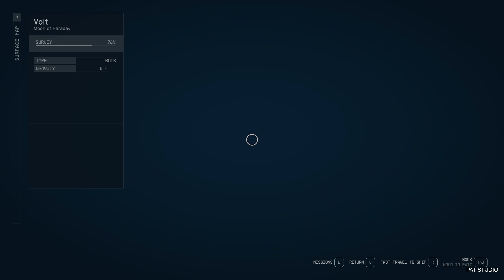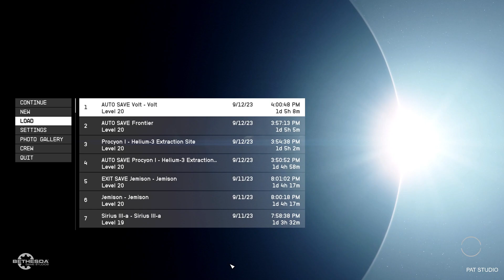FREESTAR RANGERS MISSION BOARD STARFIELD GAMEPLAY WALKTHROUGH PART 21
I NEED MONEY BUY PS5 CONSOLE DONATE PLEASE.YOUTUBE STINGY GIVE ME $10 PER MONTH ONLY.I NEED MONEY BUY FOOD AND NEW GAMES HELP ME WATCH MY PLAYLIST ADS LIKE MY VIDEOS AND DONATE IF YOU CAN.THANK YOU FOR SUPPORTING PATSTUDIO GAMES.